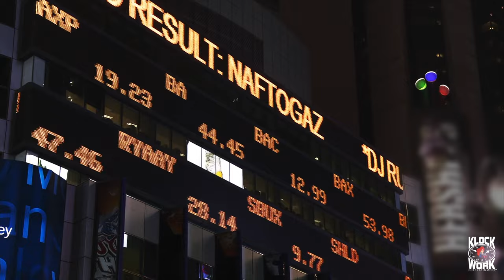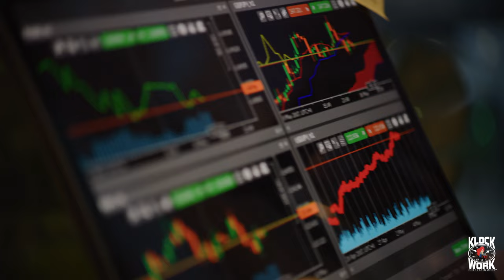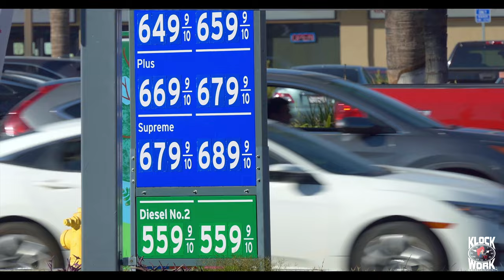COPPE CANTRELL- GOD WILL SOLVE YOR PROBLEM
Christian Urban Contemporary Gospel, CHH, No Comp Gospel
Song Produced by Michael Angelo
Available online- Coppe Cantrell. God's Project (Book I)